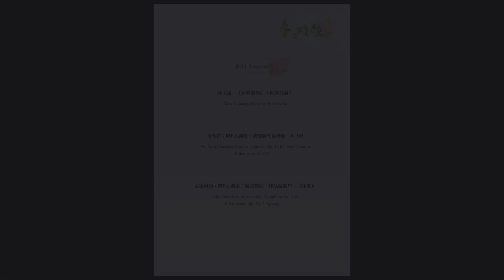SIGMUND THORP &NTNUSO, ZHUANG, MOZART, MENDELSSOHN 齊格蒙·索普 師大音樂系交響樂團 2023 《春之頌歌》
0:12  Wenda Zhuang : REACHING THE PINNACLE
11:56 MOZART: CONCERTO FOR TWO PIANOS, K. 365
Soloists: Victor Rosenbaum and Jiawei Zhong
40:34 MENDELSSOHN: SYMPHONY NO 2, Op. 52
Soloists: Wangshu Wang, Geng Li,  Jianji Lin

NTNU Symphony Orchestra & Soloists
Conductor: Sigmund Thorp

LISTEN TO THIS ADAPTED VERSION OF MENDELSOHN'S SYMPHONY NO. 2!. ORIGINALLY, THE SYMPHONY IS TOO SHORT FOR A FULL CONCERT IN OUR DAYS AND TOO LONG FOR A FIRST HALF. THIS ADAPTED VERSION IS 60 MINUTES AND IT MAINTAINS MENDELSSOHN'S MUSICAL MESSAGE. ENJOY!